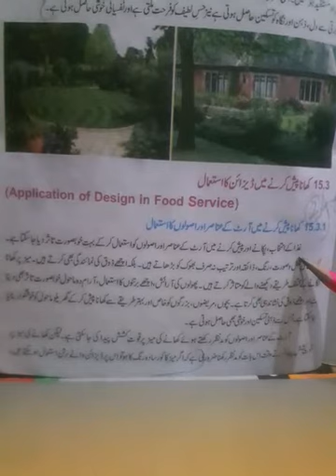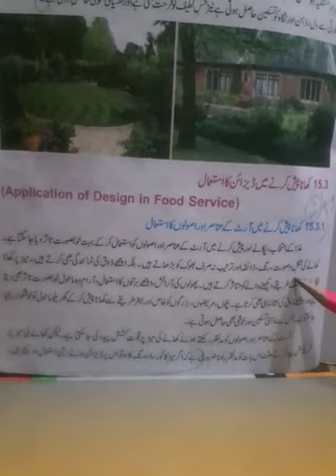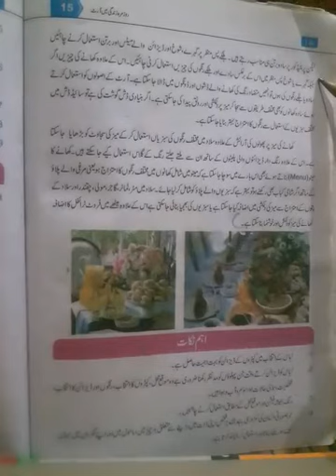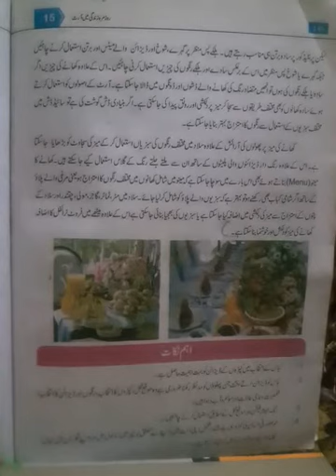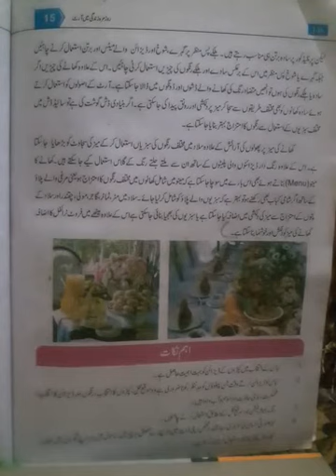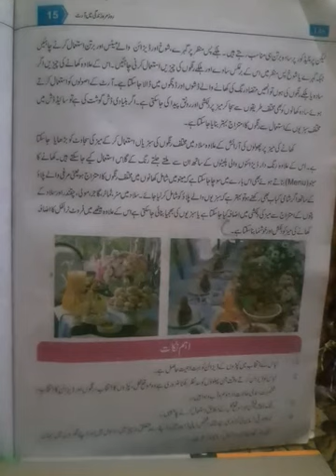H.Eco Class 10th 2nd term lecture#21 Date:29-12-2020